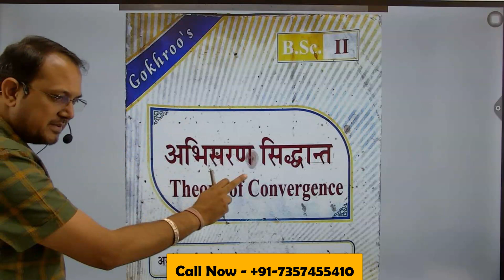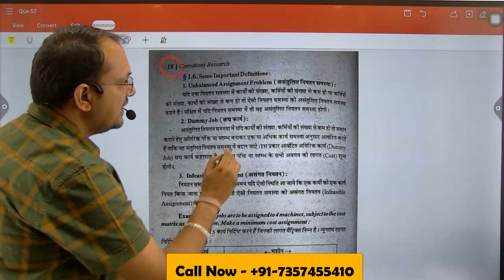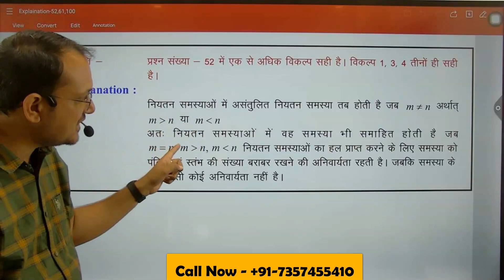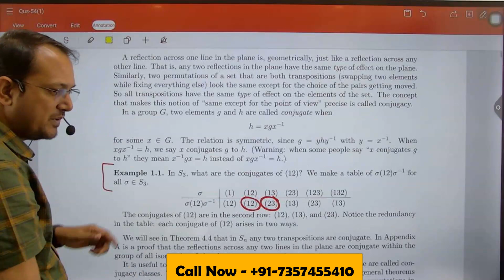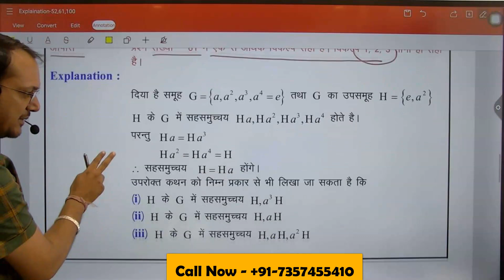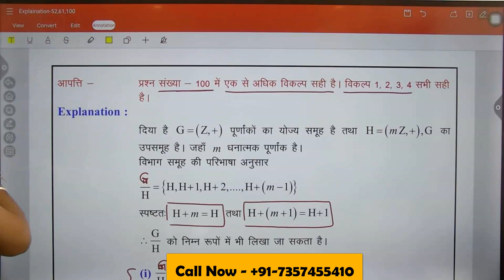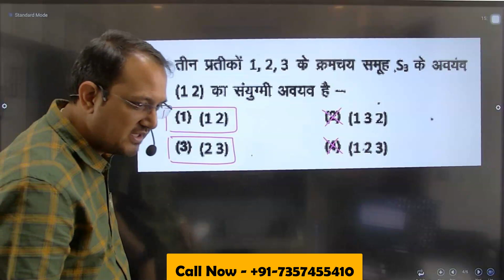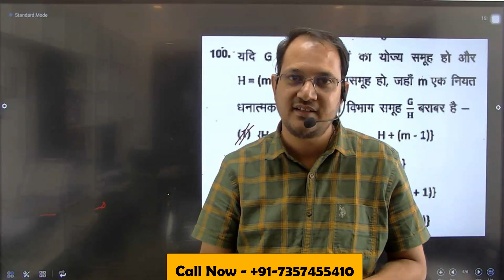कौन से प्रश्न पर आपत्ति लगनी चाहिए || Second Grade MATHS आपत्ति WITH PROOF!!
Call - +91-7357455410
Amit Gaurs Academy